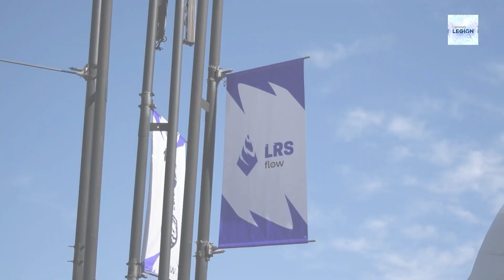REWIND FURIOUS GAMING 2023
Pasamos un gran año 2023 junto a ustedes. Desde lo deportivo jugando una final de LeagueofLegends hasta salir campeones de la freefireleague y jugar un Mundial en Tailandia